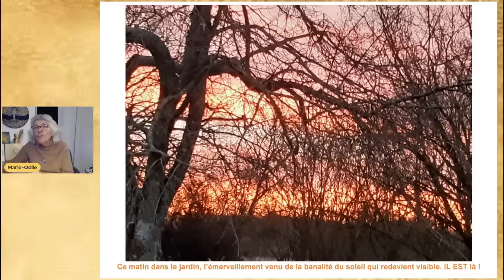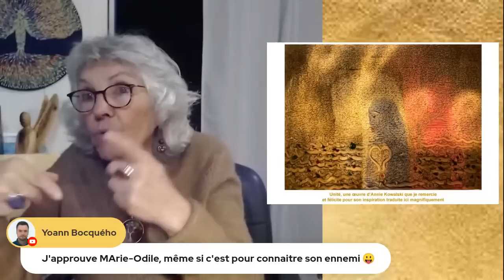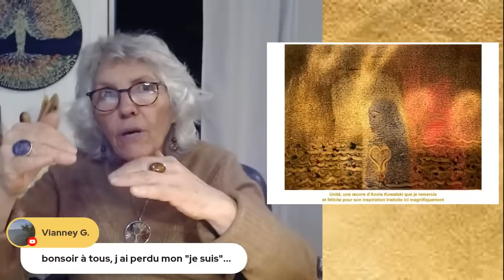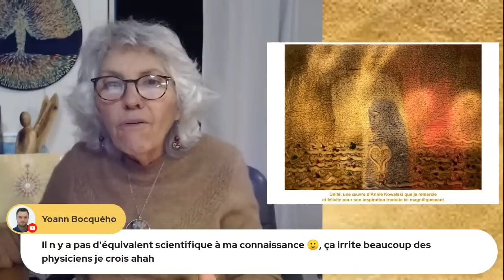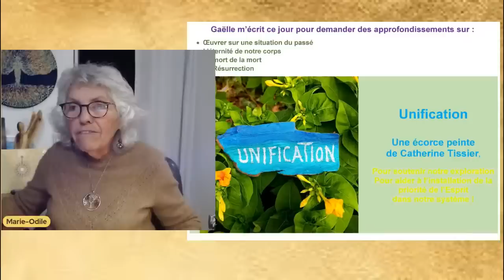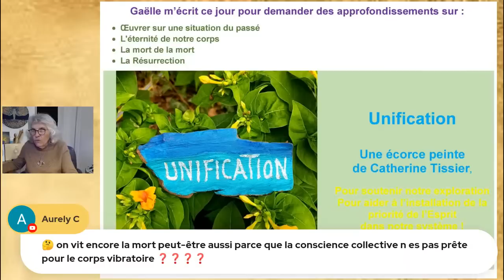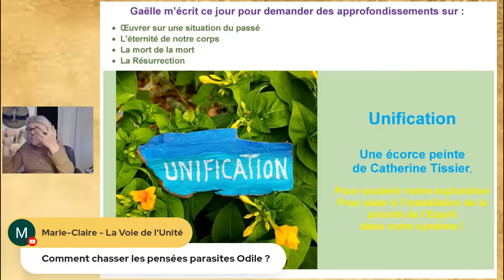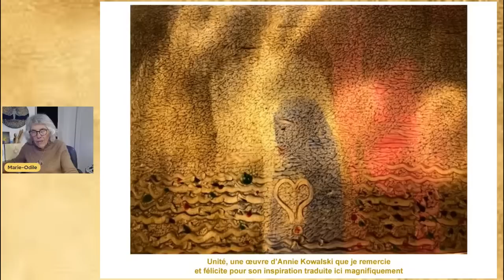🌞 Revenir sur l’éternité du corps, sur la mort de la mort, sur la Vérité de l’Esprit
💎 Quelques éléments de contexte avant l’émission du mercredi 15 février 2023 en direct à 20H

Beaucoup d’images ce soir pour la joie des couleurs du soleil levant, pour la joie des nombreux talents qui apportent leur soutien à l’œuvre d’unité au quotidien : Anne Kowalski a peint sa perception de l’Unité, tandis que Catherine Tissier a posé sur une écorce sa vision de l’Unification. Que ces deux artistes soient remerciées pour leur talent et leur générosité.

Au moment où j’allais me consacrer à l’écriture de quelques lignes pour présenter notre réunion de ce jour, je reçois une demande émanant de Gaëlle, une fidèle contributrice à nos assemblées. Elle m’écrit ceci :
« Il est vrai que nous changeons, de jour en jour, de nanoseconde, en nanoseconde...
Nous commençons vraiment à le ressentir ; c'est plus fluide.
Je dois reconnaître que certains sujets sont encore un peu particuliers (ah oui ! ce fameux mental !) tels que :
• Œuvrer sur une situation du passé
• L'éternité de notre corps
• La mort de la mort
• La Résurrection
C'est absolument extraordinaire pour nos consciences actuelles de 2023. Serait-il possible de demander à nos Amis Célestes de continuer à nous aider à Ouvrir nos consciences sur ces thèmes ? Même si, au Cœur de nos cellules, nous SAVONS que Cela Est. »
Chacun de nous est un guide pour son prochain et j’ai la sensation que Gaëlle ce soir me guide pour m’informer des sujets que notre Essence Divine nous invite à explorer. Gaëlle ne demande pas autre chose que de revenir sur la puissance infinie de l’Esprit dans la matière où il vit enfermé par notre personnalité devenue de plus en plus contrôlante au fil des siècles de l’expérience terrestre.
Le sujet me passionne. Il est, me semble-t-il, d’une brûlante et alchimique actualité. C’est donc avec une grande joie que je m’emploie ce soir à mettre ces questions dans le mouvement de la vie, dans l’athanor de notre corps mobilisé pour l’assemblée.

Rappel :
J’invite toutes les personnes intéressées à participer au « Sommet de l’éveil » en s’inscrivant grâce au lien suivant
Je contribue à ce sommet avec 27 autres personnes réunies par Françoise Roberti et Delphine Juchs, le samedi 4 mars à 11h11 sur le thème du JE, auteur de l’unification. Les inscriptions sont ouvertes et sans contrepartie financière.

Gratitude infinie au plan de l'Esprit pour l’inspiration reçue, gratitude infinie à tous les humains présents en direct ou en différé pour votre participation active.

Marie-Odile